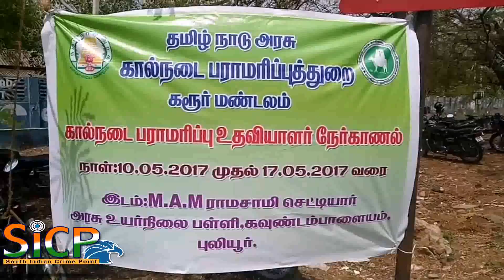Veterinary Care Assistant Interview at Karur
சைக்களில் ஒட்டத்தெரியனும், மாடு பிடிக்க தெரியனும் சொன்னதோடு செய்து காட்ட சொன்ன அதிகாரிகள் : கரூர் அருகே கால்நடை பராமரிப்பு உதவியாளர் நேர்காணலில் சுவாரஸ்யம்

தமிழகத்தில் உள்ள கால்நடை மருத்துவமனை, கால்நடை பண்ணைகள் மற்றும் மருந்தகங்களில் காலியாக உள்ள 1,573 கால்நடை பராமரிப்பு உதவி யாளர்கள் பணியிடங்களை நிரப்ப, கடந்த 2016-ம் ஆண்டு விண்ணப்பங்கள் பெறப்பட்டன. அதற்கு விண்ணப்பித்தவர்களுக்கு கடந்த 10 ம் தேதி முதல் முதல் தமிழகம் முழுவதும் நேர்காணல் நடந்து வருகிறது.

கரூர் மாவட்டத்தில், கரூர் அருகே புலியூரில் உள்ள எம்.ஏ.எம் ராமசாமி செட்டியார் அரசு உயர்நிலைப்பள்ளி வளாகத்தில் கடந்த 10 ம் தேதி முதல் தொடங்கி வரும் 17 ம் தேதி வரை நடைபெறுகின்றது. நேற்று ஞாயிற்றுக்கிழமை என்பதால் விடுமுறை முடிந்து இன்று கூட்டம் அலைமோதியது. கரூர் மாவட்டத்தில் மட்டும் 24 பணிகளுக்கு வேலைவாய்ப்பு அலுவலகம் மூலம் மட்டும் 3857 நபர்கள் விண்ணப்த்திருந்தனர். இந்த நேர்காணலில் பங்கேற்றவர்களுக்கு சைக்கிள் ஓட்டத் தெரியுமா, மாடுகளைப் பிடித்து கட்டத் தெரியுமா என்பன போன்ற பரிசோதனைகள் நடத்தப்பட்டன. இதுகுறித்து கால்நடை பராமரிப்புத் துறை இணை இயக்குநர் டாக்டர் கதிர்வேல் கூறியதாவது: மருந்தகங்களைச் சுத்தமாக பராமரிப்பது, கால் நடைகளைக் கையாளுவது, சிகிச்சையில் மருத் துவர்களுக்கு உதவுவது போன்றவை கால்நடை பராமரிப்பு உதவியாளர்களுடைய முக்கியப் பணி. அரசுப் பணி, நிலையான மாத ஊதியம் என்பதால் பட்டதாரிகளும் இந்தப் பணியில் சேர முன்வந்துள்ளதாகக் கருதுகிறோம் என்றார்.

கால்நடை பராமரிப்பு உதவியாளர் பணியைப் பற்றி தெரியாமல் ஏதோ அலுவலகப் பணியாக இருக்குமோ என்று கருதி பட்டதாரிகள் பலர் விண்ணப்பித்து நேர்காணல் வரை வந்துவிட்டனர். வந்த இடத்தில் மாடுகளைப் பிடிக்கவும், சைக்கிள் ஓட்டவும் சொன்னதும் பலர் தயங்க ஆரம்பித்தனர். பணி கிடைத்தால் மருந்தங்களைச் சுத்தம் செய்து பராமரிக்க வேண்டும். கால்நடைகளின் சாணத்தை அள்ளிப் போட வேண்டும் என்றதும் பலர் நேர்காணலில் பங்கேற்காமலேயே சென்றுவிட்டனர் என்று நடுநிலையாளர்கள் மற்றும் அதிகாரிகள் தெரிவித்தனர்.